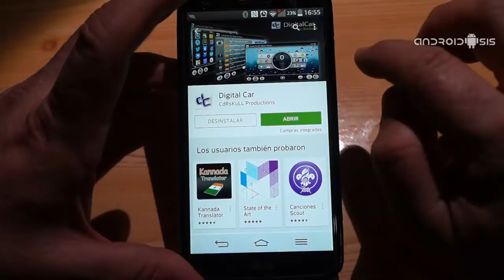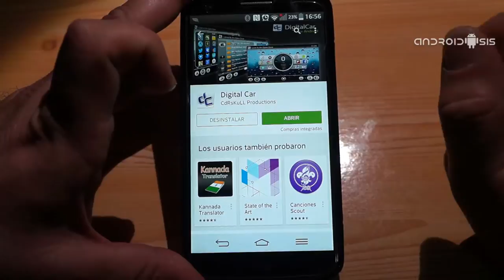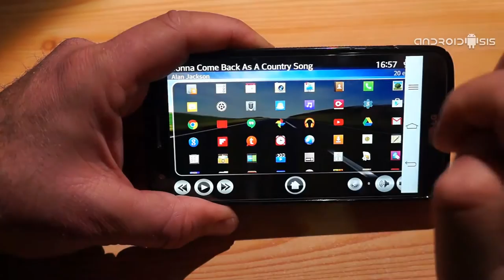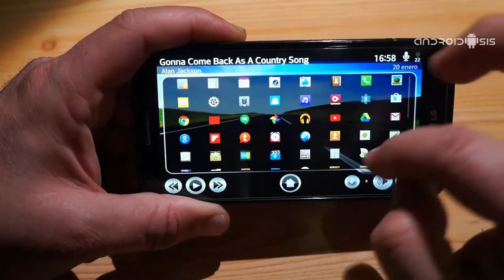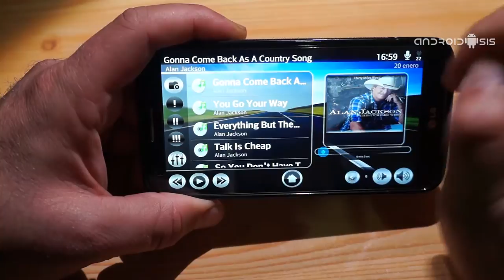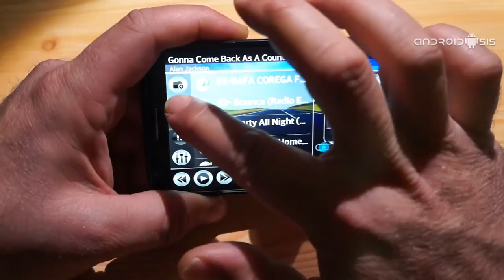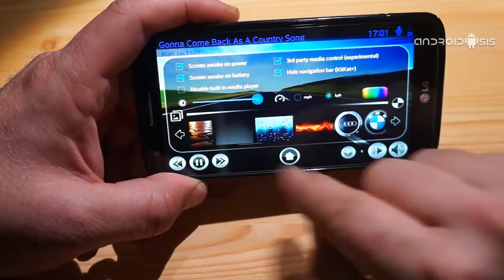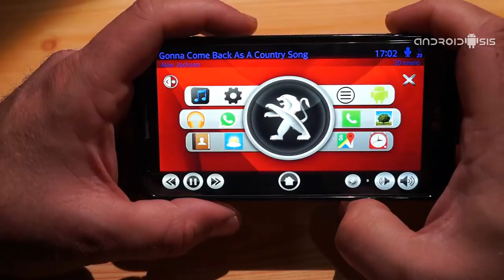Concept Car Android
Hoy os presento una aplicación disponible para testers la cual, aún tan solo siendo otro de los denominados Launcher para conductores, simula a la perfección el Concept Car Android.